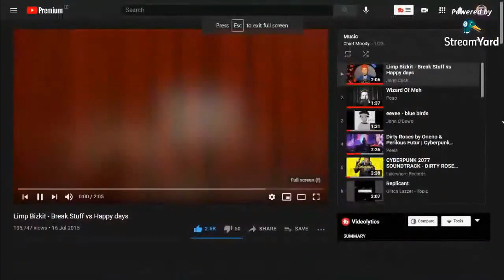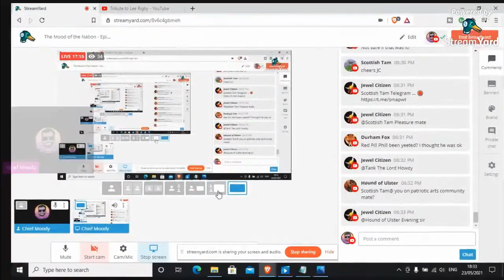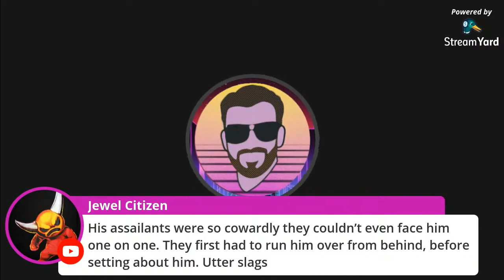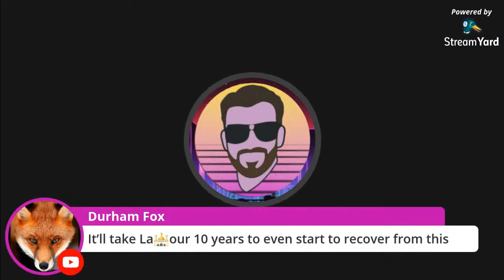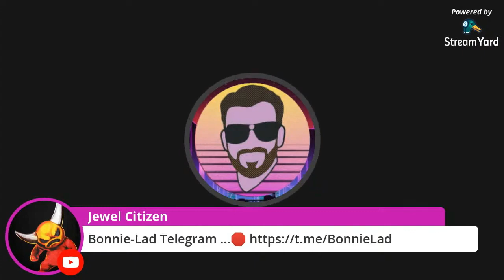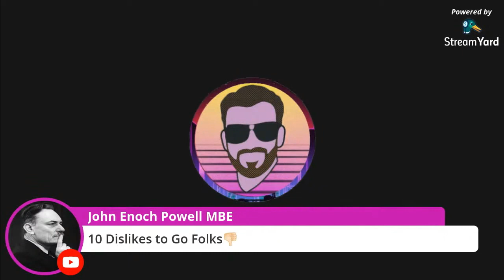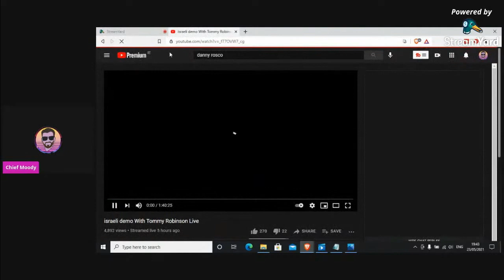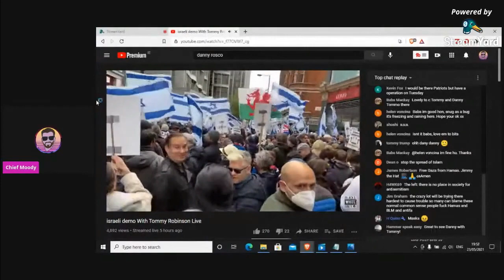Mood of the Nation #1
This is a reupload and edited version of the first episode of 'The Mood of the Nation' podcast.